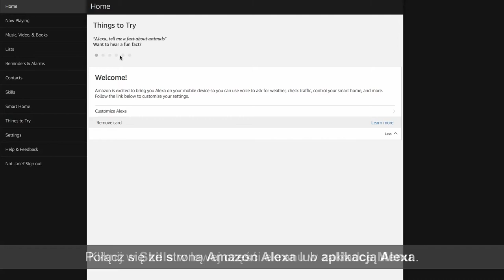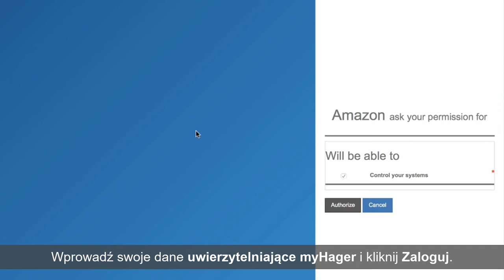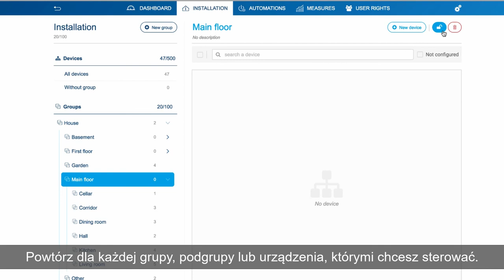Hager domovea - Sterowanie instalacją domovea z asystentem głosowym Alexa.